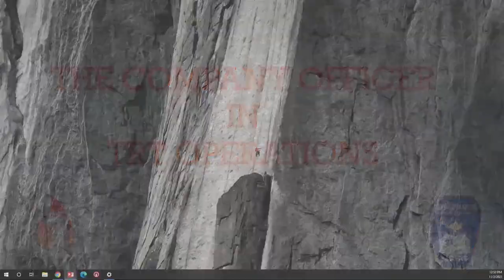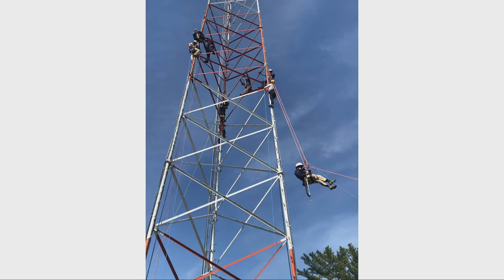CITS - The Company Officer Role in TRT Operations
This program will discuss the role of the company level officer when responding on a TRT event in Montgomery County MD.